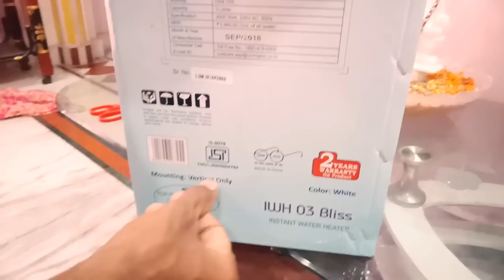Crompton 3-litre instant water heater unboxing and review🔥👍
V-Guard storage heater link;

crompton storage heater link;

crompton instant heater link;

hometown recliner link;

hometown recliner link;

la-z-boy recliners link;

in this video, I explained about Crompton 3-litre instant water heater unboxing and review the pros and cons
in this video, I really shocked because amazon send me the used product
I replace the product and finally, I satisfied with my Crompton water heater
not only this water heater and also v guard storage water heater also any way if anyone wants to buy this product buy using these links so that was helpful for our channel

1)BURN THE FIRE ( which is a personality development channel)
2)TEDMED TECH (which is technology based channel related to

I have been working on these channels from July 4th till date with a low quality yet with useful information.

telegram channel;-t.me/tedmedtech